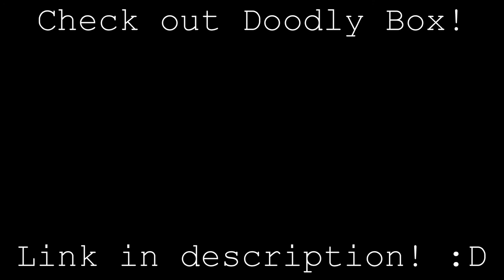SOMEONE MADE FAN ART OF ME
Honestly, I never thought this would happen. I mean, I'm only at 100 subscribers, and someone made fan art of me THIS SOON??? IT'S CRAZY!!! XD